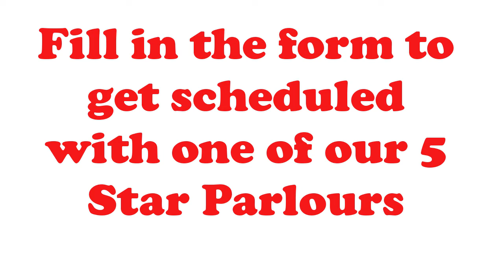Beauty Parlour near me Dallas Tx